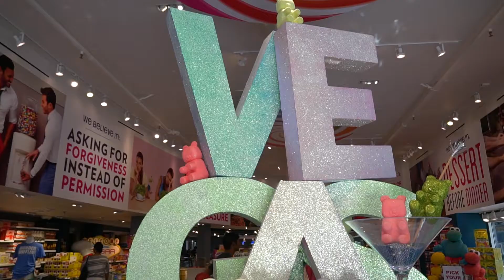Las Vegas en famille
Début de notre voyage à Las Vegas. Jour 1 et 2.
C'est le premier voyage que les enfants font ensemble.

Musique proposée par Soundstripe:
Cotton Club Electric
Dresden, The Flamingo

Lieu de Tournage:
Wyndham Grand Desert, Las Vegas

Montage sur Premiere Pro 2019